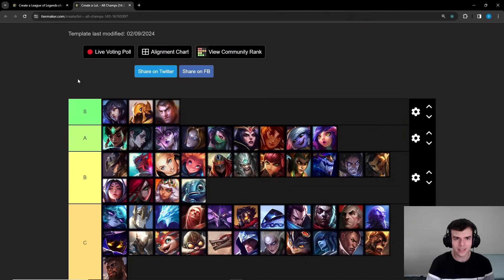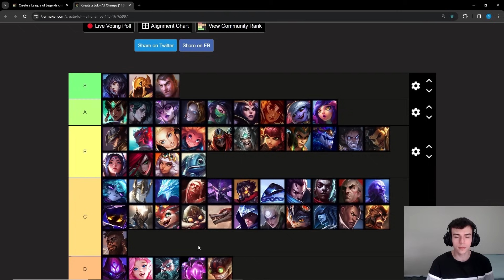THE BEST MID JUNGLE COMBOS - SEASON 14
0:00 Intro
0:21 Damage Balance
1:22 Damage + CC
3:15 Tempo Junglers
4:45 Ganking Junglers
6:15 Farming Junglers
8:40 Level 6 Junglers
10:15 Example Mid Jungle Pairings